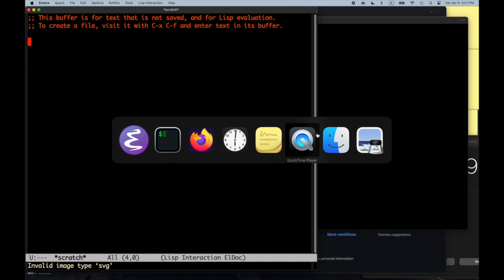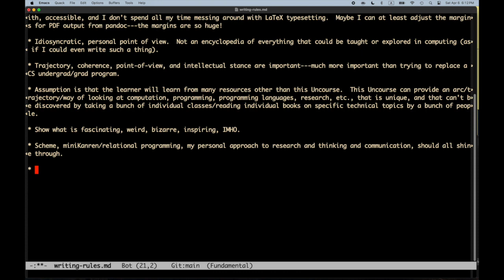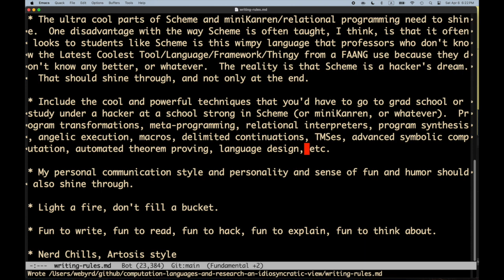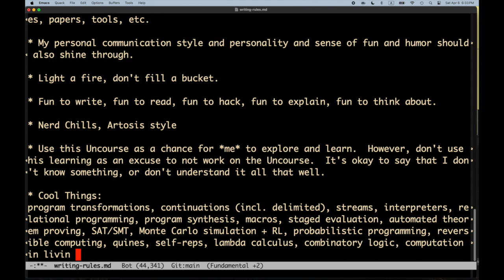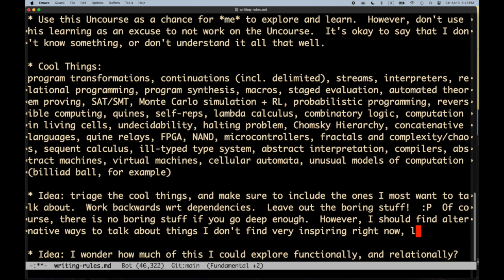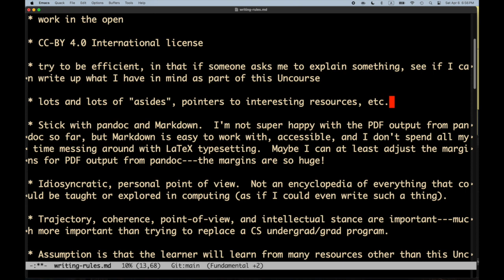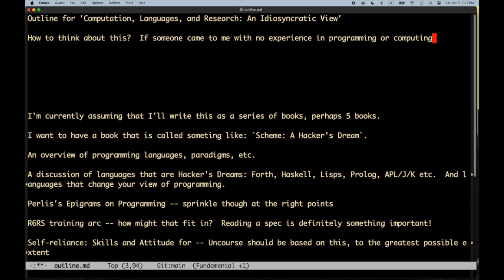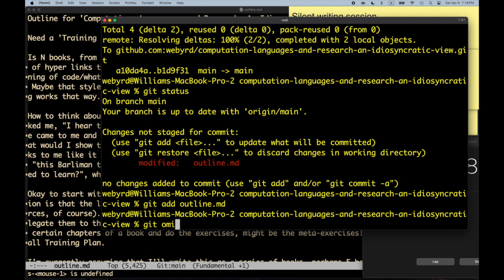Multi-book writing (April 6, 2024, Part 4) - Computation, Languages, and Research, Part 2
Will continues work on his brand new Uncourse:

Computation, Languages, and Research: An Idiosyncratic View - Part 2